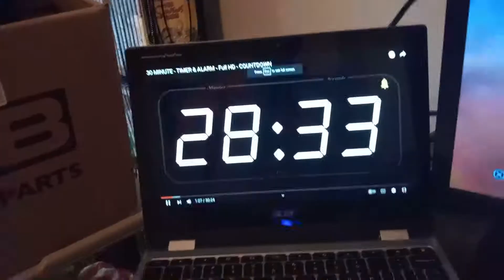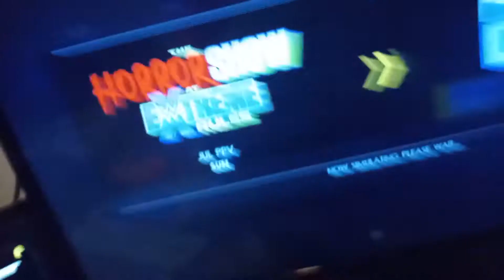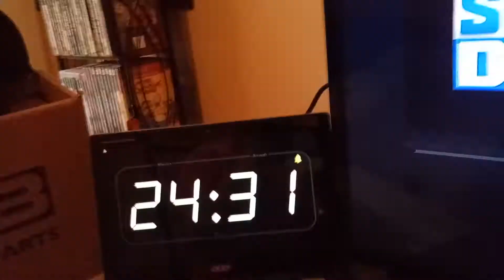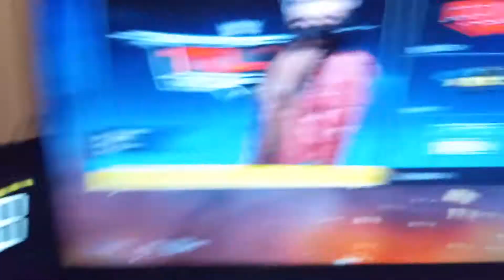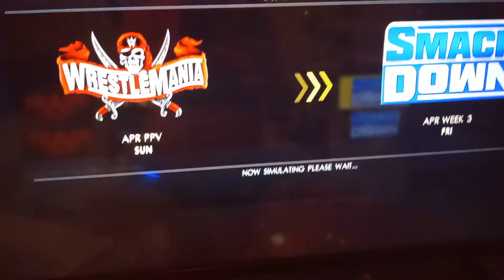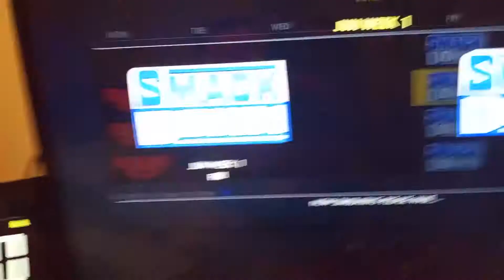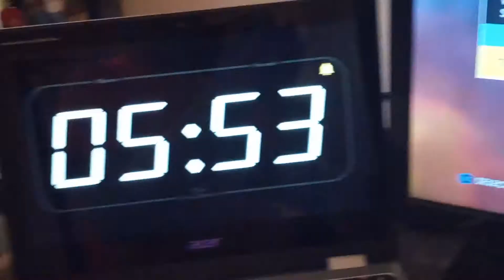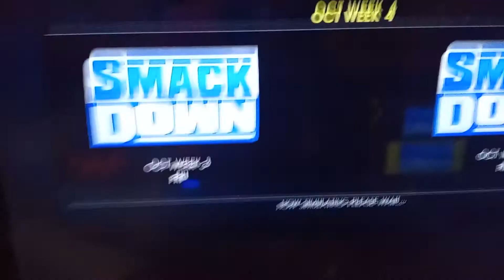WWE 2k22 but I have 30 minutes to win a world heavyweight champion